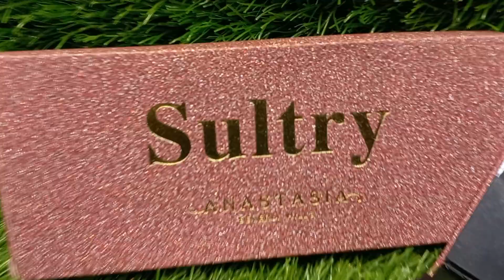Anastasia Eye Shadow | Makeup Products | Cosmetic | PinCare.